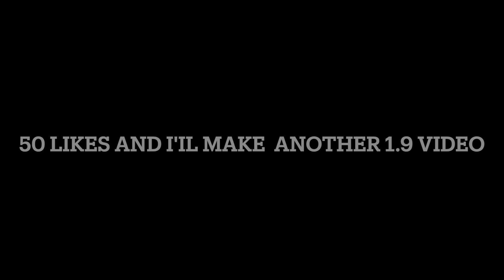What's the best Minecraft version for PvP?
We al play Minecraft. But what is the best version for PvP? Is it 1.8 or 1.9+? In this video you are going to find out! :)

#1.8
#1.9+